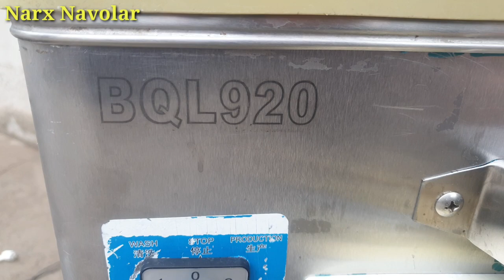Marojni aparat sotiladi. 9-yanvar 2022 yil